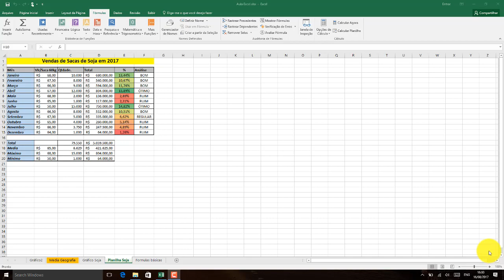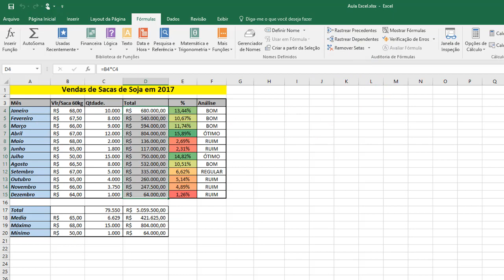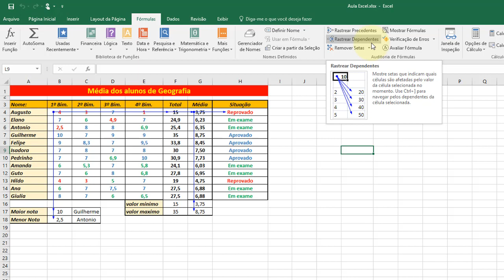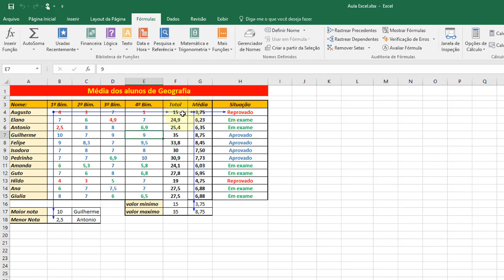Excel 2016 Aula 28 Entendo valores e formulas com o Rastrear precedentes e dependentes